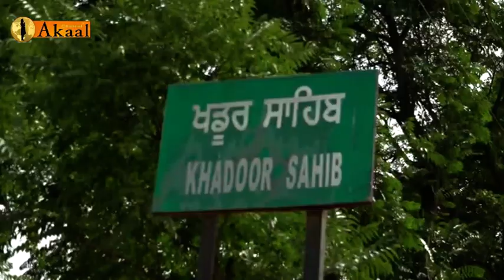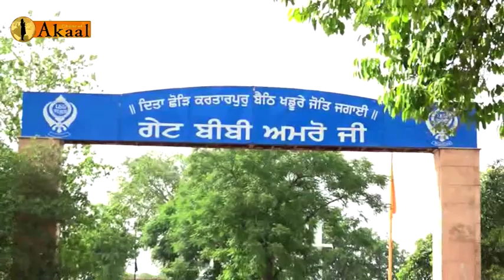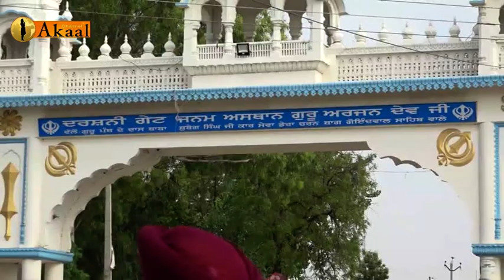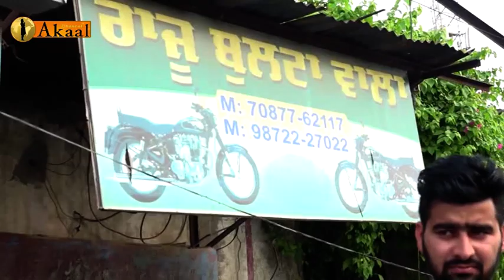Khadoor Sahib View (Lok Sabha)